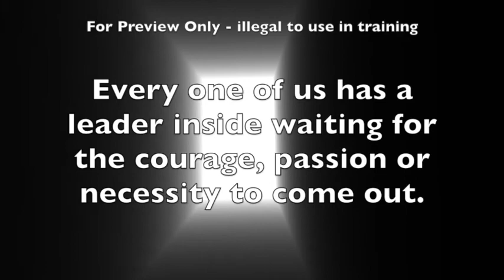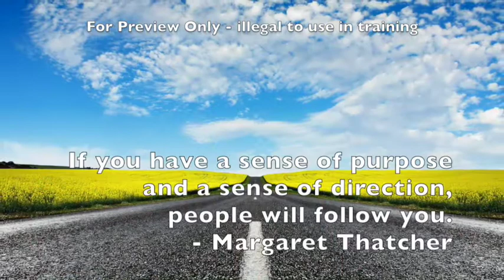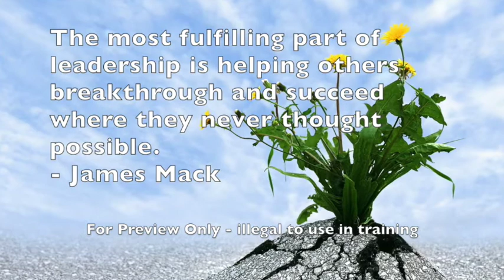The Leader Inside - Leadership Training Meeting Opener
To buy or get more information about the leadership meeting opener video go

Using inspiring quotes, music, pictures and video this 2 minute program is the perfect meeting opener or closer to a leadership training course.